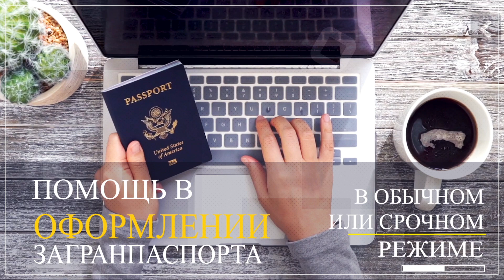Екатеринбург, Шейнкмана 57